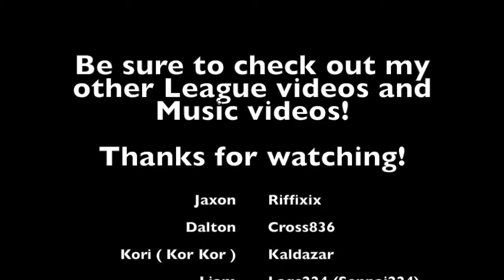Samurai Jack vs. Tentacle Slaps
League with Friends.